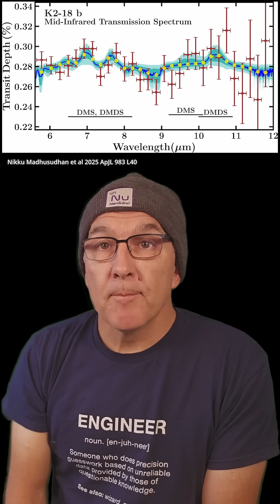Biosignatures of Life Found on Exoplanet K2-18b?!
Space Science Highlights For Today.

Have we found biosignatures in the atmosphere of nearby exoplanet K2-18b not?  What's the controversy?!